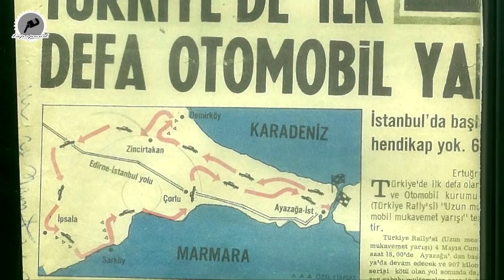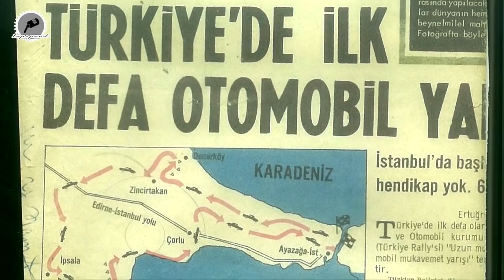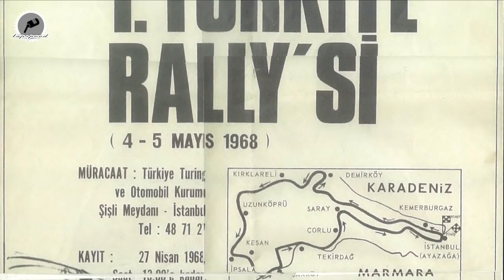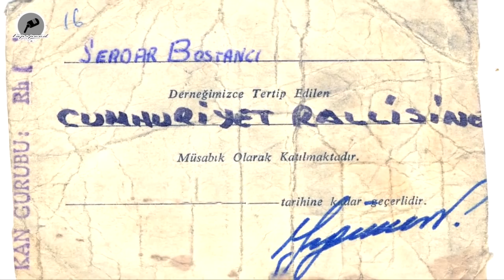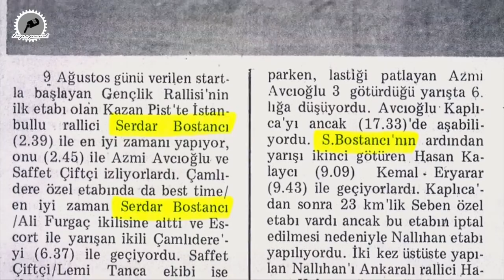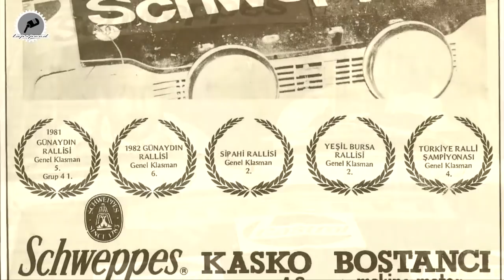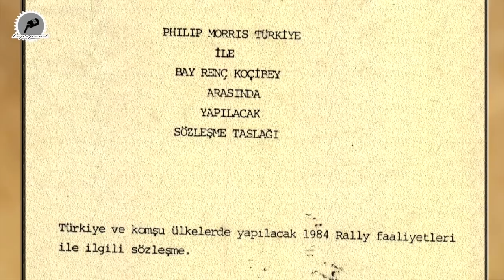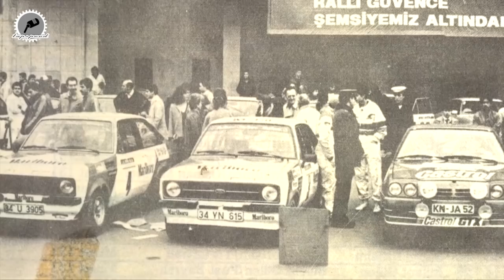İki Yarış Arası Hayat- Serdar Bostancı Belgeseli 1/5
Türk otomobil sporları tarihi niteliğindeki Serdar Bostancı Belgeseli'nin ilk bölümü yayında. Bu bölümde, Serdar Bostancı, çocukluğunu, otomobil sporları ile tanışmasını ve bu spordaki ilk adımlarını anlatıyor...
06:01 Bahadır Bostancı
09:54 Demir Bükey
11:44 Şükrü Okçu
17:45 Ethem Genim
19:43 Kemal Gamgam
21:47 Satvet Çiftçi
24:20 Emin Ali Sipahi
29:53 Dara Kırmızıtoprak
37:41 Kerem Üstünkaya

SERDAR BOSTANCI KİMDİR

25 Nisan 1958 tarihinde İstanbul’da doğdu.

1968 yılında yani 10 yaşındayken eski bir uçak pilotu olan babası ve ailesi ile birlikte Türkiye’de yapılan ilk resmi ralliyi seyretmeye gitti. Anadol A1 marka otomobille Renç Koçibey ve Demir Bükey’in kazandığı bu ralliyi seyrettikten sonra ralli pilotu olmak en büyük hayali haline geldi.

1975 yılında sürücü ehliyetini aldıktan bir ay sonra ilk rallisine girerek bu büyük hayalinin ilk adımını gerçekleştirmiş oldu. Serdar Bostancı, 1999 yılına kadar ralli pilotluğuna devam etti ve bu süre içerisinde önce Anadol sonra da farklı Ford otomobillerle Türkiye Şampiyonlukları ve Avrupa Ralli Şampiyonası rallilerinde birincilikler elde etti.

1998 yılında Ford Otosan Ralli takımını kurduktan sonra da en büyük hayali genç pilotlar yetiştirip bu pilotlarla şampiyonluklar kazanmak oldu.

Serdar Bostancı yönetimindeki bu takım, kurulduğu günden beri çatısı altında 50’nin üzerinde pilot yarıştırıp bu pilotlarla onlarca Türkiye Ralli Şampiyonlukları, Takımlar ve Markalar Şampiyonlukları, Doğu Avrupa Şampiyonluğu, Avrupa Ralli Kupası birinciliği ve son olarak da Avrupa Ralli Takımlar Şampiyonluğu’nu kazandı. Türkiye’nin en uzun soluklu ve en büyük ralli takımı olmayı başarmıştır.

Motorsporları üzerine yaptığımız keyifli sohbetleri takip edebilir, sende yorumlarınız bırakabilirsiniz.